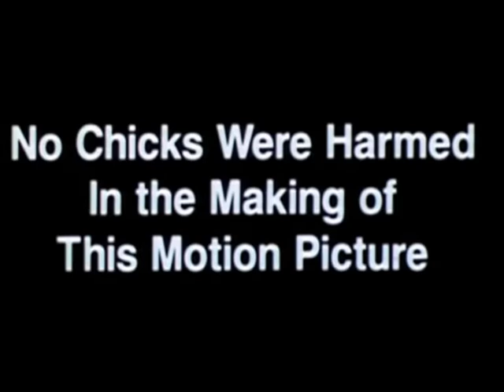no comply anti hospital flip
i invented this trick today, i named it a no comply anti hospital flip (no comply backfoot hospital flip)

song: Raised Fist - Some of these times